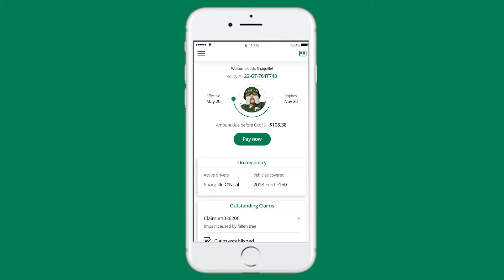Shaq Couch Bound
We make it easy to get auto insurance, the payments are low and you choose your due date.

The General® has provided low-cost auto insurance for more than 50 years! Get a quote now & see how much you could save